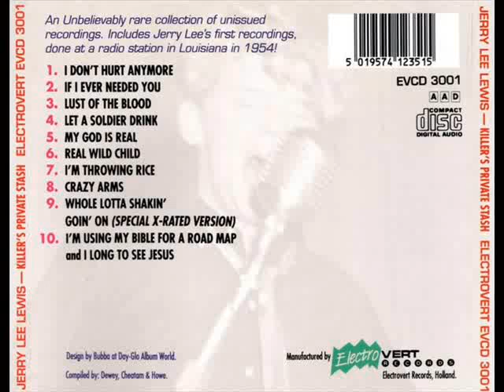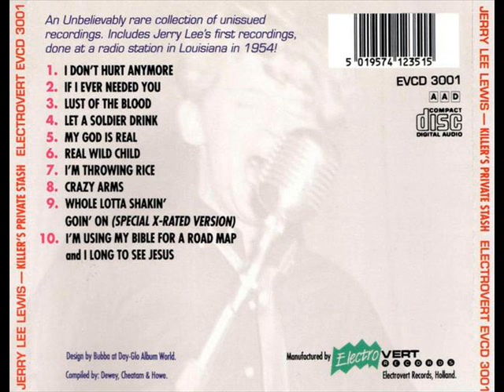Jerry Lee Lewis, I'm Using My Bible For A Roadmap - Long to See Jesus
Jerry Lee Lewis,
I'm Using My Bible For A Roadmap - Long to See Jesus